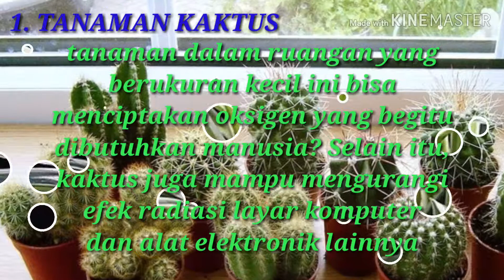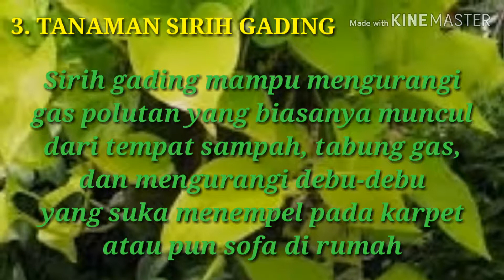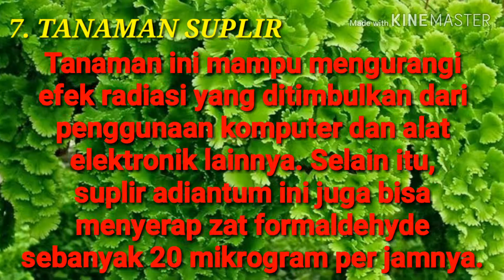Coba !!! 7 Tanaman ini di ruangan / rumah kamu dijamin kesehatan kamu akan terjaga ... !!!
Buat kalian yang ingin punya ruangan / rumah yang sehat... Tidak ada slahnya jika kalian mencoba salah satu atau bahkan lebih tanaman hias ini di ruangan / rumah kamu ...